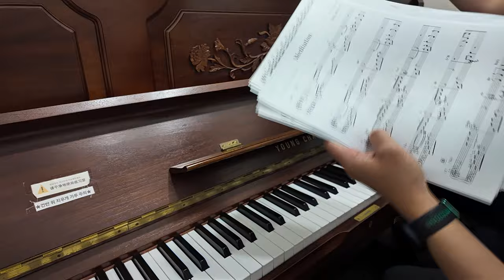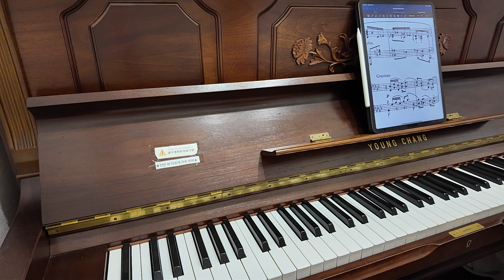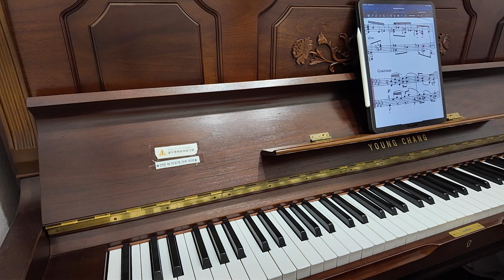최신판 피아노 레슨 : 킹민지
1. 피아노를 연습합니다.
2. 바이올린을 배우고 있습니다.
3. 가야금을 배우고 있습니다.
4. 베이스 기타를 배우고 있습니다.
5. 그 외 악기를 체험수업으로 배웁니다.

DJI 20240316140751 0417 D